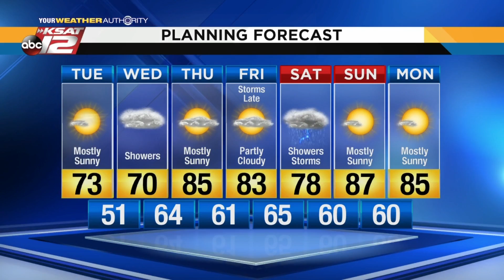Mike's Weather Webcast